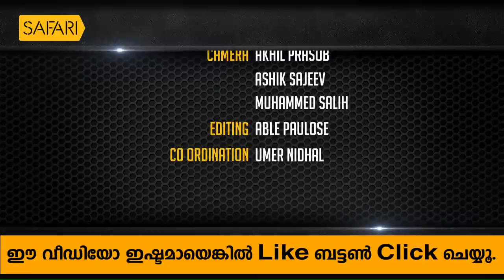The Real View of Cast Away Island, Fiji | Oru Sanchariyude Diary Kurippukal |EPI 300